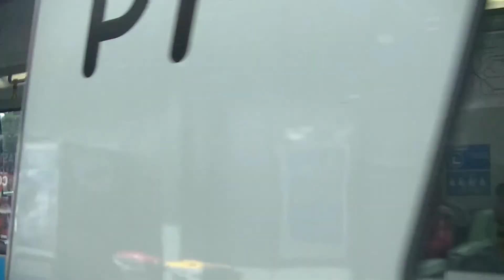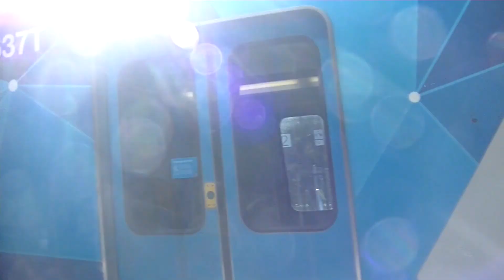Vlog 47: Ferntree Gully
Vlog 47 Ferntree Guly: The original station that ended the broad gauge line and started the Narrow Gage line to Gembrook (With stations UFTG, Upwey, Tecoma and Belgrave).